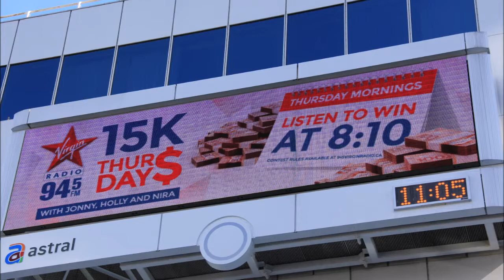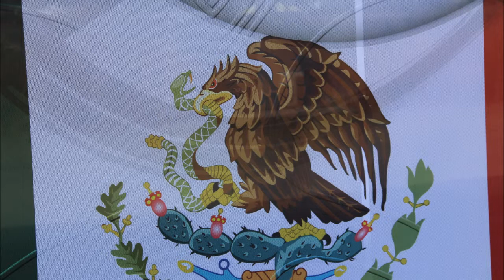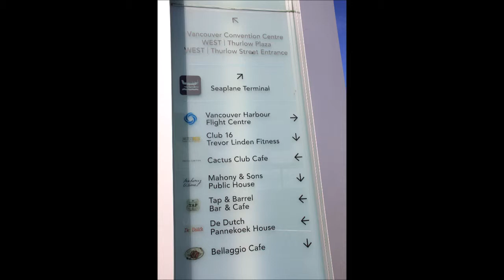언약대로 받는복 경고대로 받는 저주 104